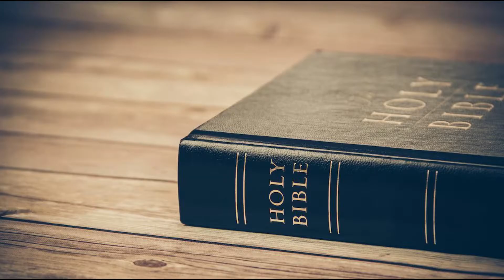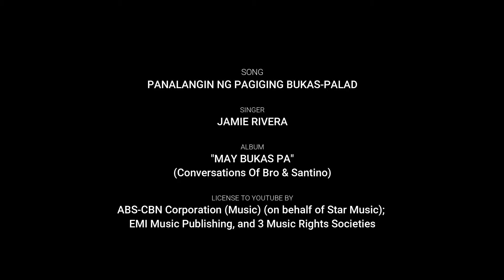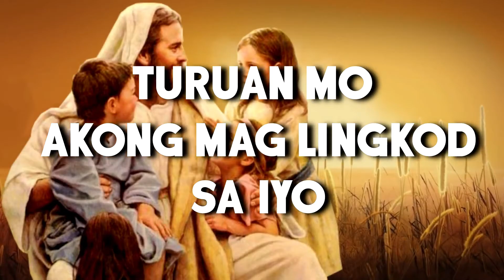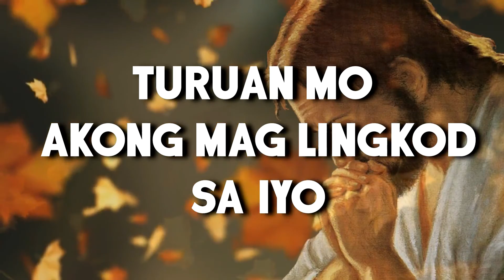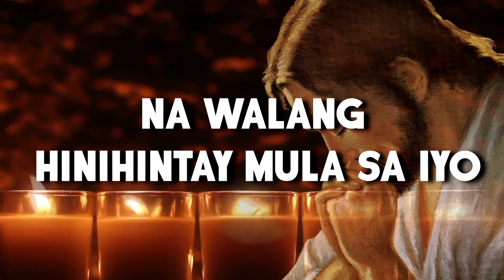Louis Vuadi,cicm - REFLECTION JOHN 9:1-41